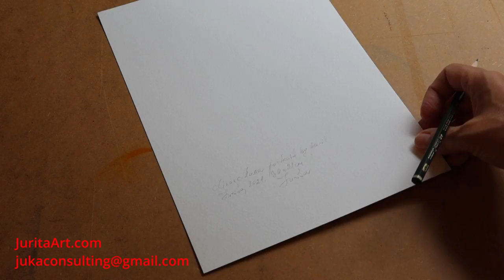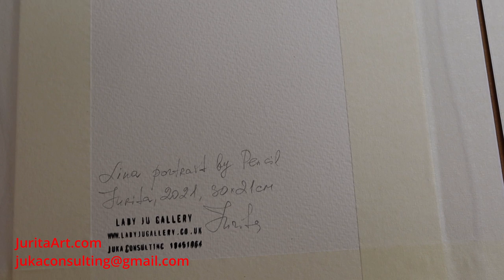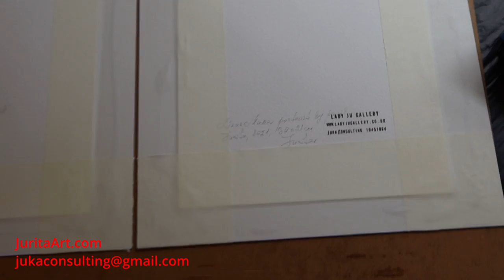Портрет по фотографии - цена- пожертвование от £10 фунтов + | Custom portrait from photo from £10+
Custom portrait, Family Portrait from photo, Memory Gift, Photo Gifts from £10+ GBP
Индивидуальный портрет, Семейный портрет по фотографии, Подарок на память, Фото Подарки

Handmade
Shipping & Return Policy: Ready to ship to 3-5 working days.
Ручная работа
Политика доставки и возврата: Готов к отправке в 3-5 рабочих дней.
Возврат и обмен: Не принимаются. Но, пожалуйста, свяжитесь со мной, если у вас возникнут проблемы с вашим заказом.
Автор и Видео-монтаж ролика (Author and video editing of the video):
Художественная студия Художник Юрита (Jurita Art Studio )
Страна: Лондон Великобритания
(eng. artist Jurita, Nick: JuritaArt, country: London UK)

(eng. The copyright for the video as a drawing process and the painting itself belongs to Jurita Art

Лондон Великобритания
(London, Great Britain)
2021

СМОТРИТЕ ВИДЕО НА МОЕМ КАНАЛЕ (Please see other video on my channel) :

3 Августа 2021 - Море Парус Закат в ночи - Оформление в раму картины - готово для клиента- картины уходят в новый дом | Ссылка на видео (2:31)

27 Июля 2021 - Портрет на заказ по фотографии - Цена работы - добровольное пожертвование на собак от £10+ фунтов | Весь процесс рисования и упаковки портрета для клиента (Custom portrait from photo from £10+) Ссылка на видео (7:25)

25 Июля 2021 - ПРОДАЕТСЯ - FOR SALE - The Kiss - Gustav Klimt | Reproduction#1 | Поцелуй - Густав Климт репродукция акварель на бумаге. Автор Jurita, 40x30cm Ссылка на видео (6:45)

17 Июля 2021 - Один день в Марине Брайтона (One day in Brighton Marina Great Britain) пристань для яхт Англия - Ссылка (35:03)

Июнь 2021- Северный поход - 19 дней на яхте в море - Балтийское море - Северное море- Июнь 2021 - Ссылка (36:52)